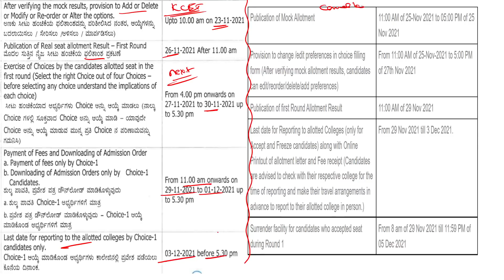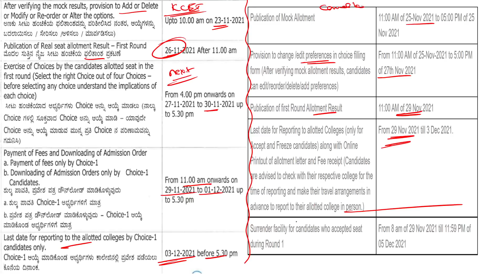HOW TO MANAGE BOTH KCET AND COMEDK COUNSELLING / ವಿದ್ಯಾರ್ಥಿಗಳ ಹಾಗೂ ಪಾಲಕರ problem ಕೇಳೋರು ಯಾರು.???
1. COORDINATION COMPOUNDS L-1  CLASS 12 NEET | CHEMTONICS # 3 | |JEE|CET| SYNOPSIS FOR NEET, JEE AND KCET

3. How to see HYBRIDISATION OF ANY central element. Very important concept for CET, NEET AND JEE EXAMS

5. ALCOHOLS, PHENOLS AND ETHERS I CLASS 12 I II PUC I SUPER 10 SERIES I KCET AND NEET I previous year PAPER SOLVED